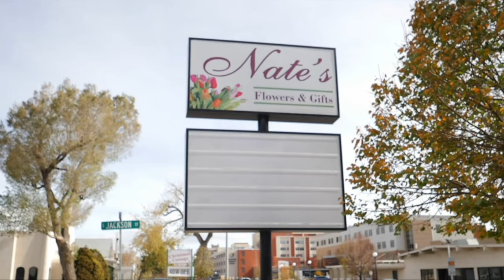The Ups And Downs Of Life In Casper, Wyoming: Is It Worth It? 👍👎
Here are our favorite pros and cons of living in Casper Wyoming.
Ever wondered if the perfect town exists or if it's just a dream? Well, the truth is, there's no such thing as a truly perfect town in the real world. But today, let's talk about the pros and cons of my favorite town – Casper!

Hey there, I'm Alisha Collins, part of the Alisha Collins Real Estate Team, and we're the experts when it comes to Wyoming. With two decades of experience and a fantastic team, we're here to help you find your dream home, even if it's not in our current service areas. Just give us a call, and we'll connect you with the right team anywhere in the state. And if you're looking for a home in our areas, well, we're your perfect team!

Now, when it comes to Casper, it's not a perfect town, but it has its charms. As a realtor, I believe in giving you the full picture, so today, let's dive into the pros and cons of living in Casper, Wyoming.

You know, many of the things I love about Casper come with their own set of drawbacks, making it hard to simply list pros and cons. Take the weather, for example!

Weather in Casper is unpredictable, to say the least. It changes from day to day and year to year. We experience some consistency, but also some wild surprises. That's right, surprise weather! If you don't like the weather in Casper, just wait ten minutes, and it might change. I find it exciting because it keeps you on your toes. We've seen snow in summer and rain in winter, and some years, like the winter of 2022-23, we had record-breaking snowfall. While huge snow drifts weren't fun, the snow days sure were a blast.

On average, we get about 70 inches of snow per year, but this year has been oddly warm and dry. It led to an extended fall, which was a pleasant surprise. Speaking of weather, Casper offers all four seasons, each with its own unique charm.

But, as with anything, there are cons. The weather can be unpredictable, and winter here can be quite harsh. Driving on icy roads isn't fun, but it's a part of living here. Wind is another challenge - we get it in all four seasons. Winter winds can be particularly bone-chilling.

However, despite the weather quirks, there's a lot to love about Casper. It's a haven for outdoor enthusiasts with activities like hunting, fishing, kayaking, hiking, skiing, and more. We've got four golf courses, beautiful Casper Mountain for hiking and skiing, and fun events like the Beartrap Summer Festival.

Shopping here is diverse too, with local boutiques, big-box stores, and plenty of sporting goods shops. And speaking of food, while we may lack some chain restaurants, our local dining scene is fantastic.

Now, one drawback is the distance between cities in Wyoming. Road trips are a must if you want to catch bigger concerts and events in Cheyenne or Denver. Also, flying can get expensive due to limited flight options at our local airport.

In summary, Casper isn't perfect, but it's a town with its own unique charm and quirks. We hope this gives you a good idea of what to expect when considering a move here. Remember, our team is here to help you find your perfect home, and we truly love this place. We want you to love where you live too!

Contact the Alisha Collins, eXp Realty team at , we would love to help you find your dream home in Casper and the surrounding areas.
00:00 Introduction
00:42 Wyoming Winter: Pro or Con?
05:55 Casper, Wyoming Head Outdoors!
07:57 Indoor activities: Shopping! Casper Small Business
10:00 Lets talk restaurants in Casper, Wyoming
11:15 Travel to and from Casper, Wyoming
12:22 Conclusion